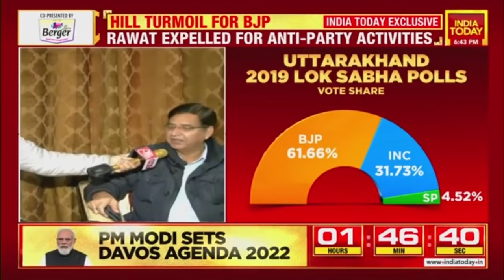BJP Expels Harak Singh Rawat For Anti-Party Activities In Uttarakhand, Minister To Join Congress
BJP on late Sunday night expelled Uttarakhand minister Harak Singh Rawat from the party for a period of six years. Chief Minister Pushkar Singh Dhami dismissed Rawat from his Cabinet for anti-party activities, finally ending a nearly month-long drama.

Chief Minister Pushkar Singh Dhami met him over lunch to agree to his demand for a medical college in his constituency, Kotdwar, after he threatened to quit. But Harak Singh Rawat's tantrums in seeking three tickets for his family, including his daughter-in-law Anukriti, and alleged secret meetings with the Congress leaders in Delhi was the final nail in the coffin.